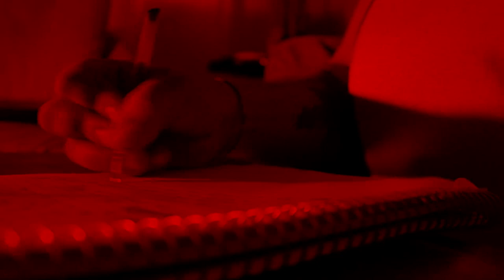Bebedores Entrenados - Doblador de esquinas (OFICIAL)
Dirección
Florencia Parmigiani/Florencia Álvarez

Cristhian Petroff

Producción
Julieta Machado

Felipe Novas

Natacha Badolati

Cámara
Agustin Delisante

Gaffer
Hugo Pérez

Eléctrico
Eric Castillo

Florencia Parmigiani

Asistencia de Arte
Katrina Vásquez

Utilero
Eric Castillo

Data Manager
Julián Pereyra

Montaje
Manuel Escobar

Elenco

Banda
Sergio Silveira, Rodrigo Riquejo,
Fabricio Carape, Cristian Feccero

Extras
Adrian Albím
Alvaro Alvarez
Angela Echevarra
Carol Obregón
Cristian Caitiño
Daniel O’hara
Elaine Alemán
Ernesto Gimenez
Fabricio Millan
Facundo Bentura
Gonzalo Rodriguez
Gonzalo Silva
Gonzalo Sosa
Joaquin Gomez
Jonathan Morales
Julio Gomez
Lucia Fuentes
Matias Arena
Maxi Echevarría
Mayra Viazzo
Nelson Gomez
Noelia Noble
Oscar Alejandro Barrios
Stephanie Arias
Teo Gómez

GRACIAS A TODOS por el apoyo y el compromiso! AGUANTEN LOS BEBEDORES y el ROCK URUGUAYO!